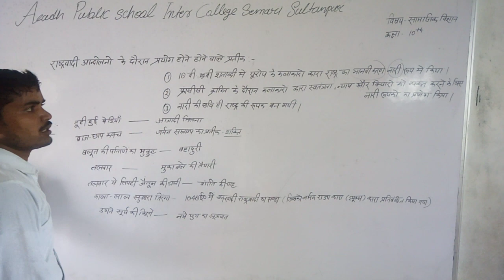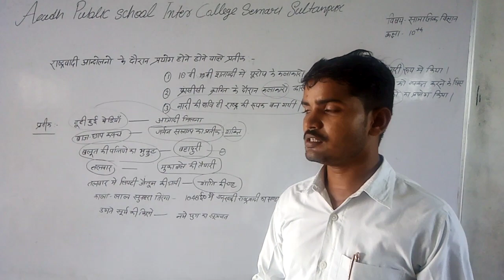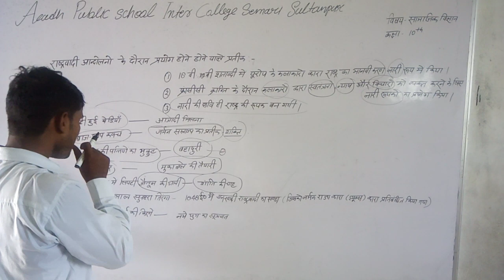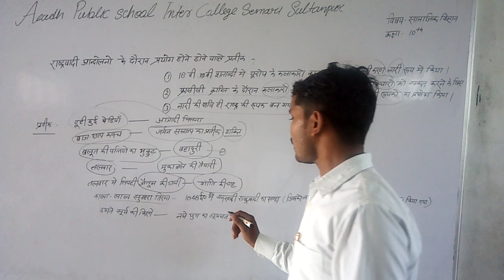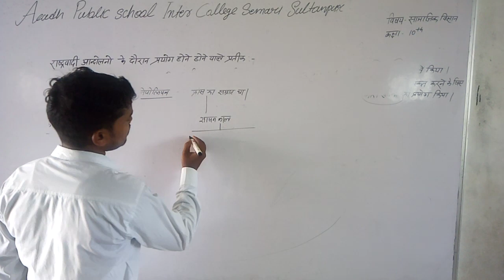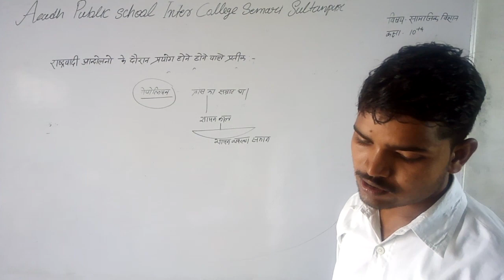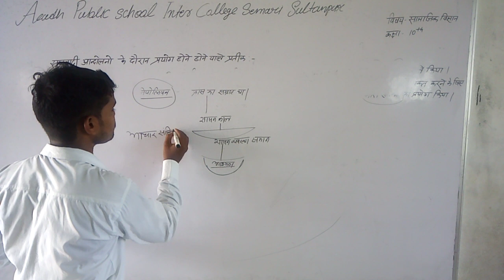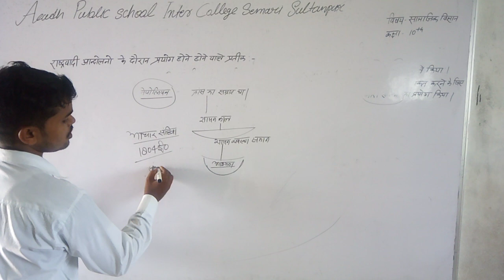कक्षा :- 10th, विषय - सामाजिक विज्ञान - 2